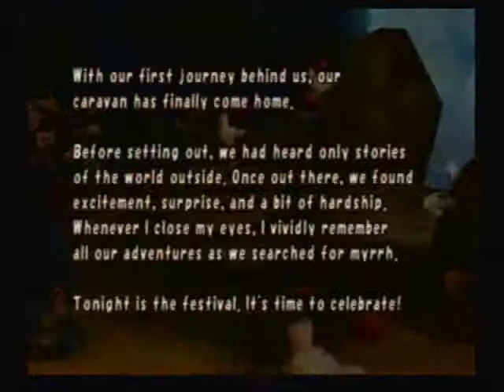Final Fantasy Crystal Cronicles Co-Op #6 Finishng Our First Year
We finish our first year and set out again after a festival.